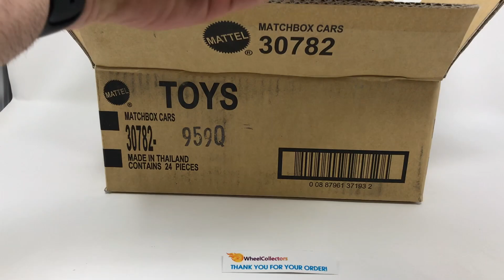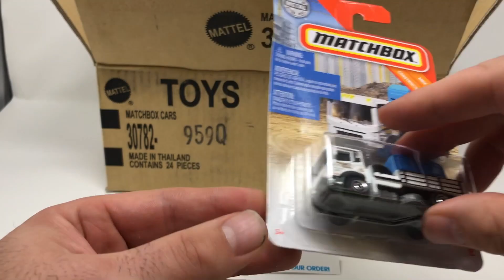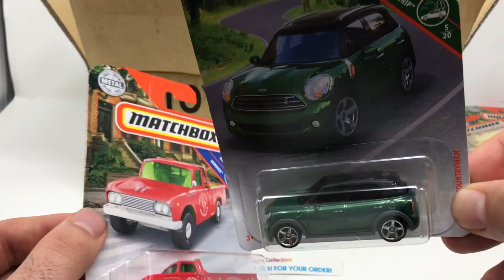Rapid Unboxing: Matchbox 2019 Q Case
Just out, the brand new Matchbox Q Case!  Have a look as Wheel Collectors opens it.  You can see the whole video on the WC YouTube Channel: